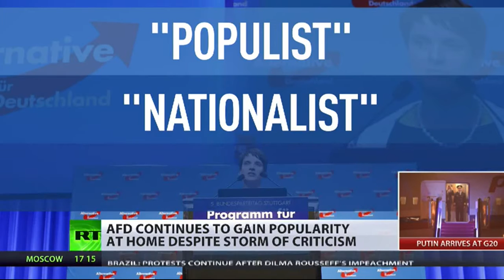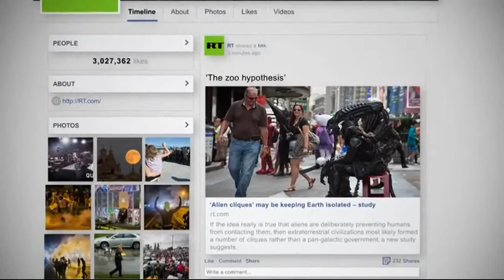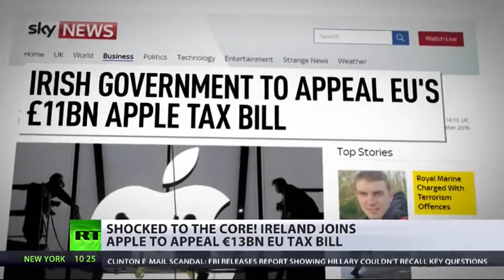RT News - September 03, 2016 (4)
Blast at Cape Canaveral - a rocket being prepared to launch a communications satellite explodes during a test. Iraqi militias are accused of recruiting youngsters from a refugee camp to fight against ISIL, which is also known to use child soldiers. The New York Times claims Julian Assange is sympathetic to Russia, and is using Wikileaks to attack the West with Moscow's support. And, Israel's police chief is slammed for racism with a speech that's infuriated ethnic groups.

RT News - September 04, 2016 @nusantara timurJAUh

Letupan di Cape Canaveral - roket sedang disediakan untuk melancarkan meletup satelit komunikasi semasa ujian. militia Iraq dituduh merekrut anak-anak muda dari kem pelarian untuk memerangi ISIL, yang juga dikenali untuk menggunakan tentera kanak-kanak. The New York Times mendakwa Julian Assange bersimpati dengan Rusia, dan menggunakan Wikileaks untuk menyerang Barat dengan sokongan Moscow. Dan, Ketua Polis Israel adalah menyelar untuk perkauman dengan ucapan yang menimbulkan kemarahan kumpulan etnik.